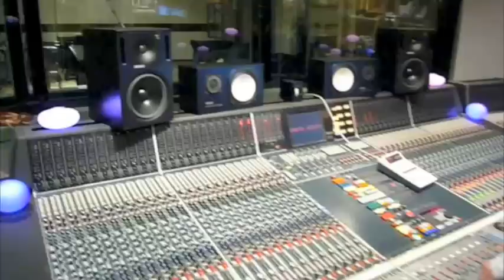Frequent People V Blog #2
FPV-Blog #2- recording drums at Sphere Studio's in London. Haydn Meggitt joins Nat, Chass and crew as they work on tracks for their 2009 release. This is the second in a series of V-blogs following the band through their recording process.